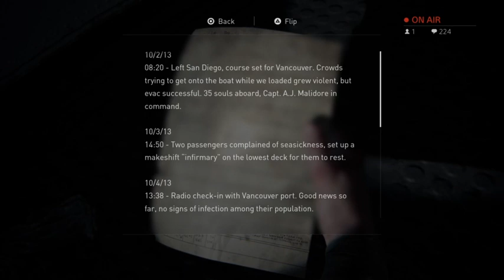Time2 The Last of Us Part II, Stream #14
OH OKAY. SO, THIS IS HAPPENING.